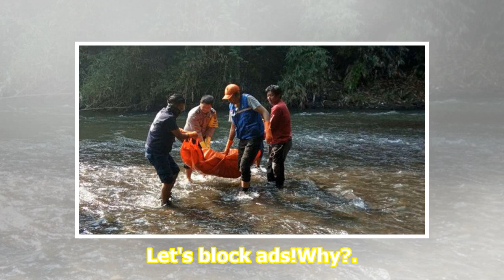Identitas Mayat Wanita di Kali Ciliwung Depok Terungkap - VIVA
VIVA – Polisi akhirnya mengungkap identitas mayat wanita yang ditemukan di Kali Ciliwung, kawasan Gang Masjid, Kelurahan Ratu Jaya, Kecamatan Cipayung, Depok, Jawa Barat pada Senin 27 Mei 2019 lalu. Dari hasil penyelidikan terungkap, jasad itu adalah Amaliyah, wanita 33 tahun, warga Kelurahan Cipayu...